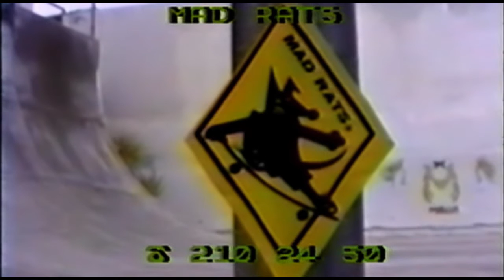Mad Rats comercial 1993 Skate Session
Comercial para veiculação no programa Skate Session dirigido e editado por Marco Felippe em 1993,  Curitiba, Paraná, Brasil mais uma contribuição para memória do Skate no Brasil.